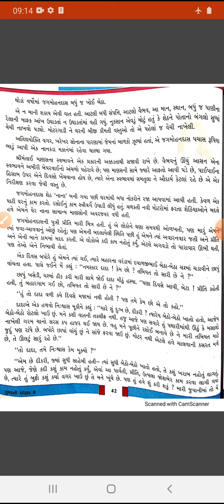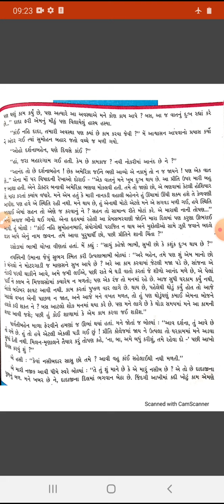STD-8 SUBJECT -GUJARATI LECTURE -17